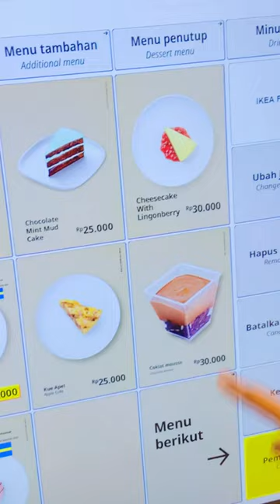IKEA Restaurant | Makan Di Toko Furniture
Ikea Kitchen | Ikea Restaurant | Makan Di Toko Furniture @bunysstories

Halo semuanya,
Masih di kota Jakarta, kali ini sebelum belanja di IKEA aku lagi pingin makan dulu. Banyak makanan di IKEA yang bisa kita pesan, tapi favorit kita itu Swedish Meatball sama Fish and Chips. Ikutin keseruan aku kali ini yah.